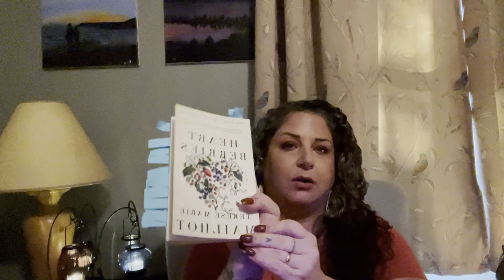Heart Berries by Terese Marie Mailhot Book Club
Join us for this one episode book club discussing this raw, emotional, and liberating memoir of Heart Berries by Terese Marie Mailhot.